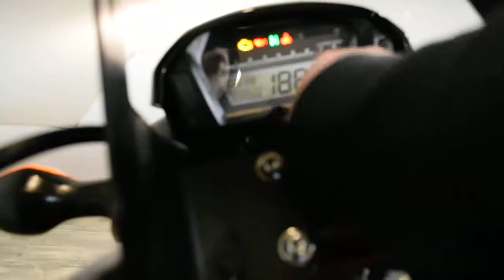2014 Honda CTX 700N | Used motorcycle for sale at Monster Powersports, Wauconda, IL